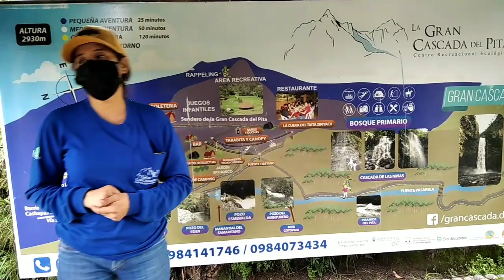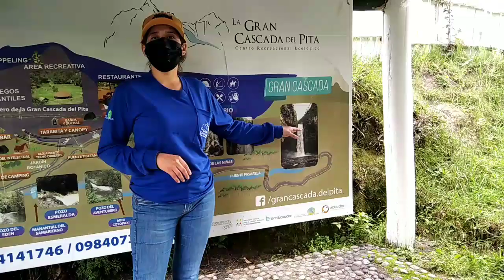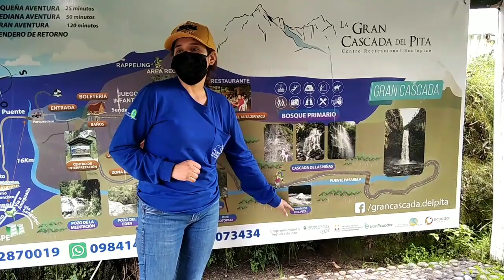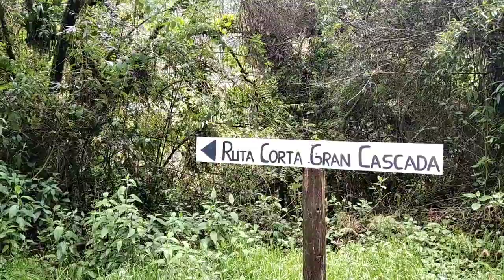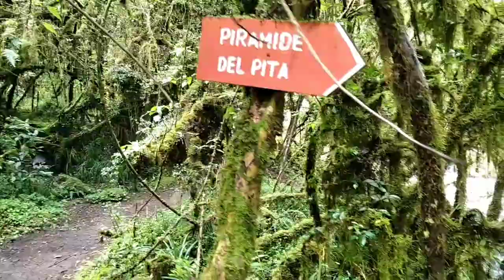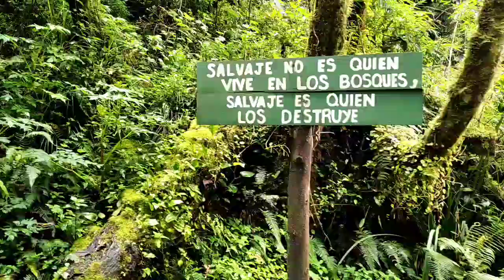Sangolquí 🏞️ La gran cascada del rio Pita /Me gusta Ecuador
LA GRAN CASCADA DEL RIO PITA EN SANGOLQUI
Como llegar a esta cascada desde Quitó tenemos que llegar a Sangolquí sector el colibrí por la entrada al barrio Cashapamba luego al barrio Loreto a unos 20 minutos aproximadamente encontramos el sendero que nos guiará a la cascada llegamos a Molinuco desde ahí un sendero de una hora aproximadamente. En el trayecto encontramos una naturaleza viva, su vejetación húmeda junto al río Pita,llegando a unas primeras cascadas de las niñas luego de una buena caminata cruzamos un puente colgante
faltando unos 200 metros ya se visibilizar la cascada del río Pita una maravilla de la naturaleza.
hermoso atractivo turistico, conociendo ecuador
paseos
Visitada por varios shamanes en cada solsticio para realizar sus ceremonias, ubicada en el límite entre Quito y Rumiñahui (provincia Pichincha), un paraíso, pequeñito pero fantástico.
El periplo viene marcado por un vistazo general a la ciudad de Sangolqui, para luego ingresar al barrio de Cashapamba, después dirigirse por la calle Antonio Tandazo, que finalmente conduce al sector de Loreto. De ahí en adelante sólo separan al viajero 300 metros para sentir de cerca la naturaleza y vivir una aventura que se la puede compartir con toda la familia.
La cascada de El Pita posee una altura aproximada de 60 m., nace de los deshielos de los volcanes Cotopaxi y Sincholagua, por esta razón, al entrar en sus aguas se siente el frío profundo que llega hasta los huesos, pero a la vez genera una sensación de paz que invita a la reflexión.
Este efecto balsámico es la recompensa de recorrer el sendero ecológico del Río Pita; pero si el plan es aventura total, se puede recorrer los senderos aledaños, existen guías para obtener detalles del camino sobre la diversidad de aves que revolotean entre árboles y las pequeñas cascadas que se hallan a lo largo del trayecto.
La ruta más larga, tiene un leve descenso y una caminata de aproximadamente una hora, durante la cual se puede disfrutar del canto de las aves y el sonido del río al anunciar que la cascada no está muy lejos.